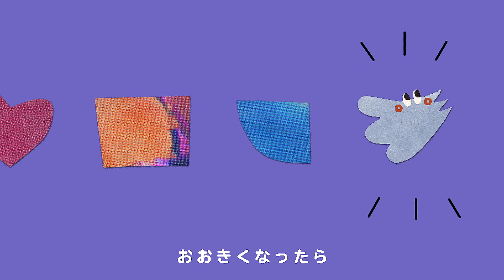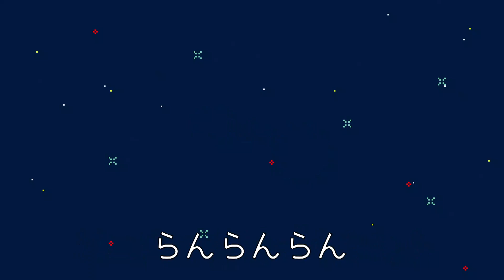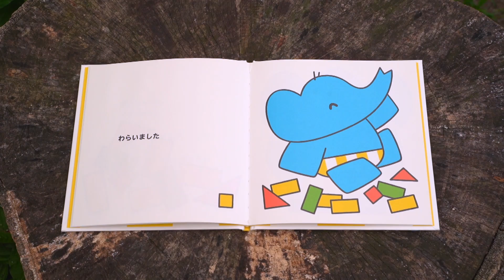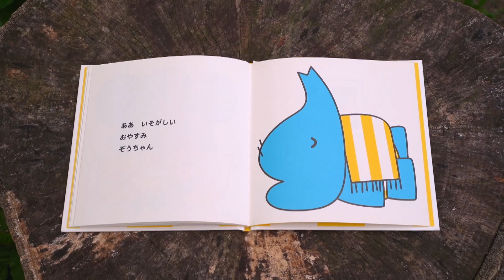【赤ちゃんが泣きやむ】シナぷしゅ公式21/07/16│テレビ東京ｘ東大赤ちゃんラボ│赤ちゃんが喜ぶ知育の動画